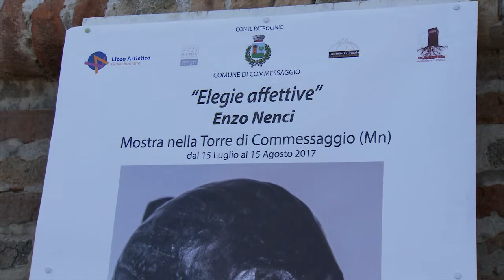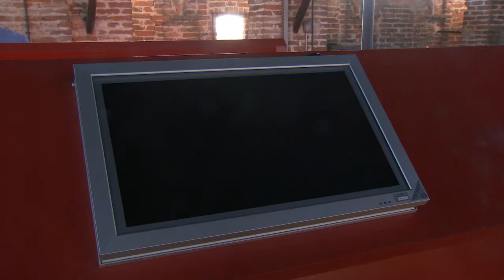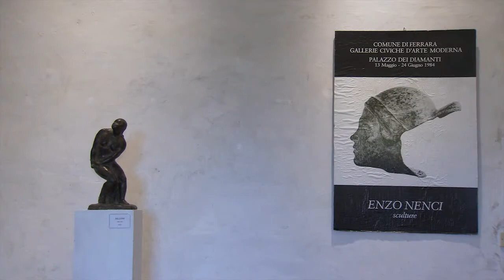Elegie affettive (Commessaggio, 15/08/2017)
Nell'ambito del progetto "L'Arte in Torre", il Torrazzo di Commessaggio ospita una mostra dedicata alle opere di Enzo Nenci.